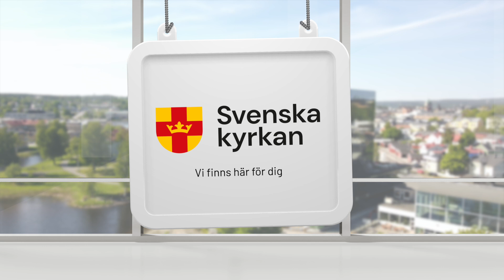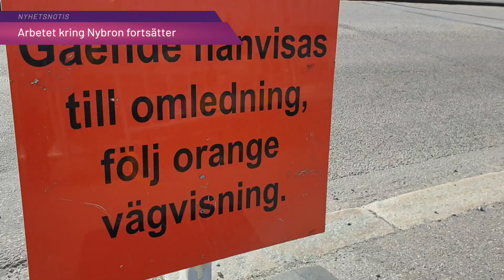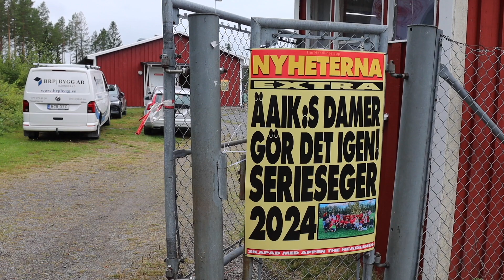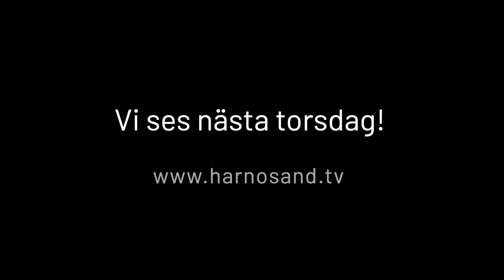Härnösand.tv - 5 september 2024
Ungdoms-SM i orientering - med kompass mot Mellanholmen.
Fladdermusvandring - på jakt i mörkret.
Älandsbro AIK 100 år - laganda och glädje.
Veckans blommor - troget systerskap.